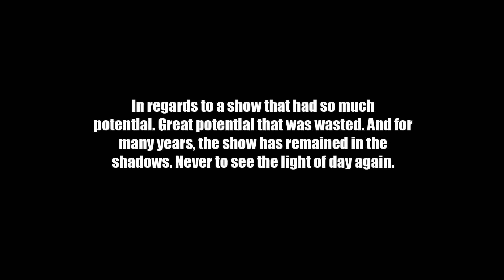Road Rovers 20th Anniversary Montage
I know its a bit early. But hey, we're only a few more days away from the year 2016. So I might as well get this out early. Besides, 2016 is the 20th anniversary of Road Rovers. So without further delay, here's for all the fans to enjoy.

Road Rovers and all its material is the property of Warner Bros.